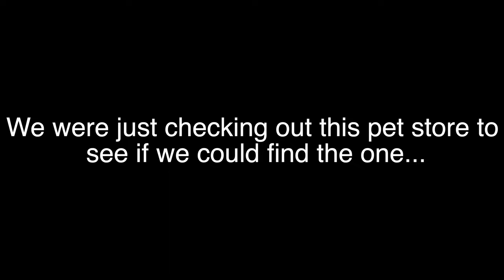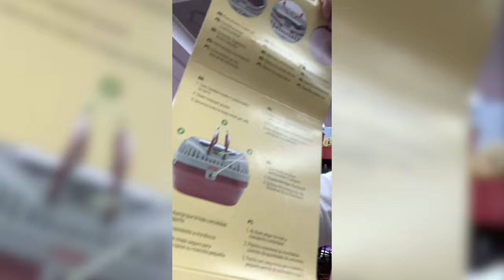WE GOT HER DREAM PET...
☘ 𝐜𝐫𝐞𝐝𝐢𝐭𝐬:
Track: Doing Fine